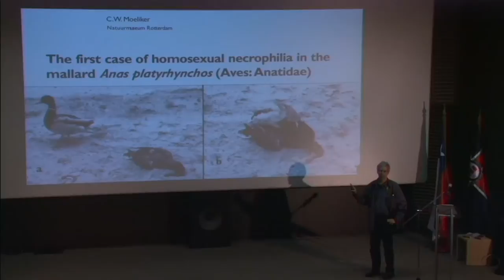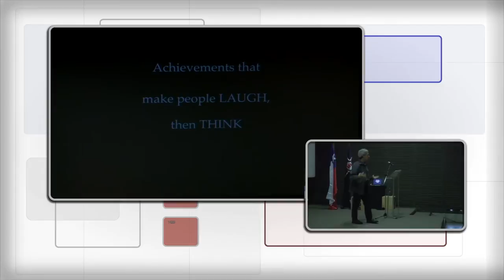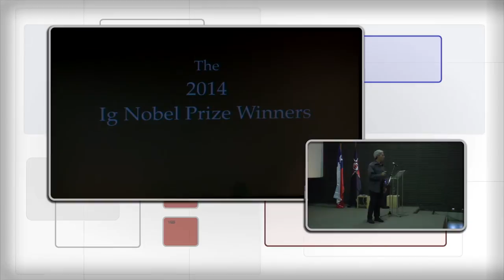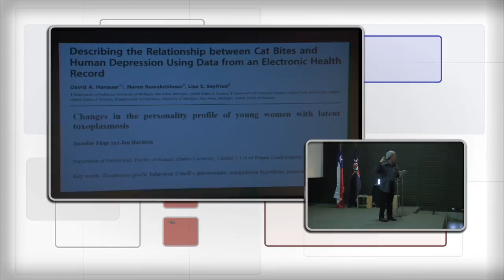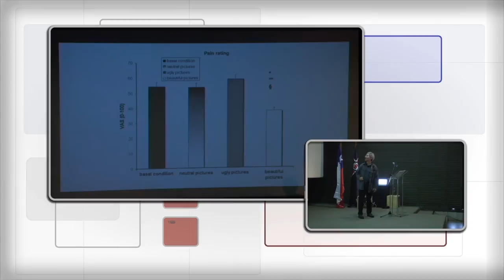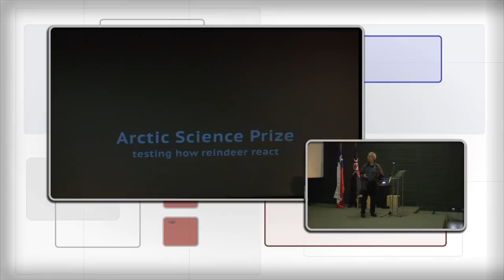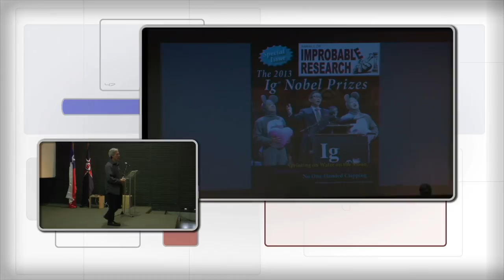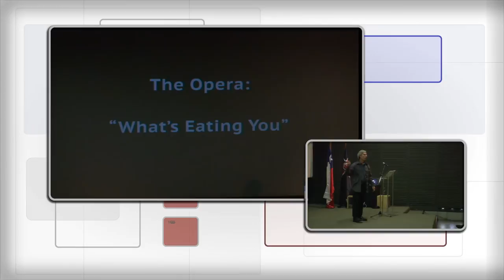Conferencia Internacional de Cultura Científica: “Investigación Improbable y los Premios Ig Nobel”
Expositor: Marc Abrahams, Fundador Premios ig Nobel y divulgador científico. Estados Unidos

Distinguir a las mejores  investigaciones que hacen reír y después pensar es lo que persigue la entrega anual del Premio Ig Nobel, que ha galardonado a estudios  como “el terminar un hipo intratable con masaje rectal” o “el primer caso de necrofilia homosexual en aves anatidae”.

A primera vista parecen propuestas ridículas o hilarantes, pero tienen un propósito serio y han sido publicadas en revistas científicas de gran prestigio.

Más de 9 mil nuevos paper se reciben todos los años para postular a uno de los 10 premios ig Nobel en categorías tan diversas como arte, física, neurociencia, medicina y psicología.

Marc Abrahams, fundador de estos peculiares premios,  dio a conocer las investigaciones  ganadoras del año 2014 durante  la segunda  Conferencia Internacional de Cultura Científica de la Universidad Andrés Bello. Entre ellas “la capacidad de la piel de plátano para provocar un resbalón”, un estudio para entender “qué pasa en el cerebro de las personas que ven la cara de Jesús en una tostada” y “la reacción de los venados al ver a un humano disfrazado de oso polar”.

canalconocimiento.unab.cl